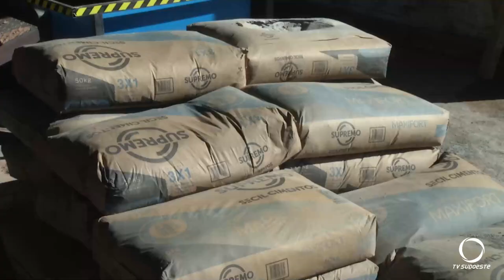Município de Pato Branco tem fabrica de tijolos ecológicos para construção de moradias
Gestão Pública: Fábrica de tijolos ecológicos do município de Pato Branco, é para construção de moradias para famílias que se encontram em vulnerabilidade social.